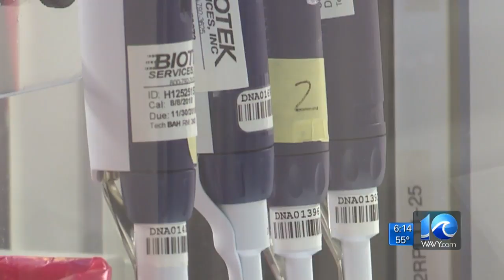What Remains: The Search for Soldiers in North Korea